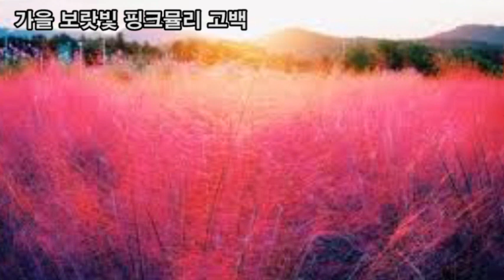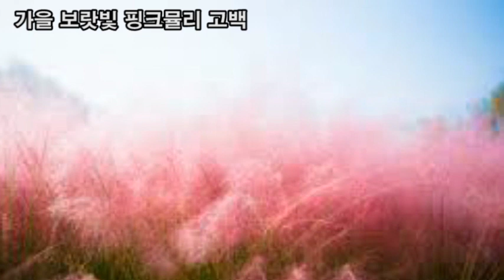힐링영상, 가을 보랏빛 핑크뮬리 꽃밭에서 고백? 핑크뮬리 꽃말 고백, 인생샷은 핑크뮬리가 최고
힐링영상
가을 보랏빛 핑크물리 꽃밭에서 고백?
핑크뮬리 꽃말 고백,
인생샷은 핑크뮬리가 최고
수면유도
스트레스 해소
힐링
핑크뮬리 명소는 다음과 같습니다.
서울 올림픽공원
서울 한강 잠원 한강공원
경기 하남시 미사리 미사경정공원
경기도 양주시 나리공원
경기도 안성시 안성 팜랜드
경기도 시흥시 생명공원
경주 첨성대 동부사적지
경남 합천 황강 산송양 체육공원
경북 칠곡 가산수피아
경북 김천 강변공원
가까운 곳 가보시고 인생샷 남기세요